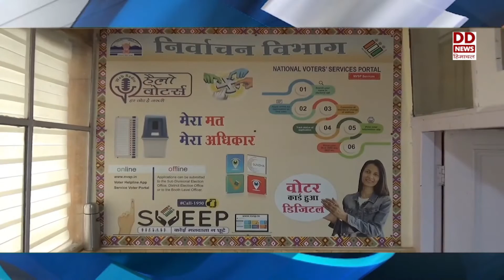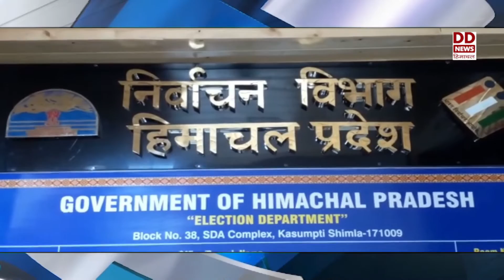हिमाचल फटाफट खबरें।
प्रदेश में मतदान के लिए कुछ घंटे शेष-मतदाताओं से मतदान की अपील-देखें हिमाचल फटाफट खबरें।